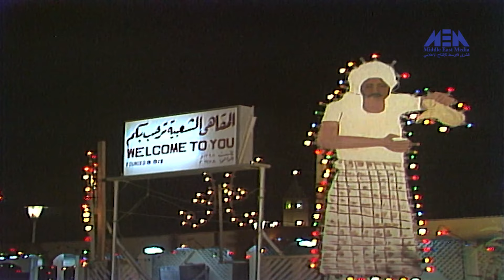مسلسل ( مبارك ) حلقة 04